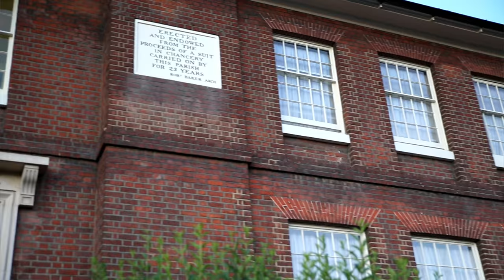Richard Watts Charities - Rochester Almshouses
A collection of shots showcasing the Richard Watts Almshouses around Rochester, Kent.